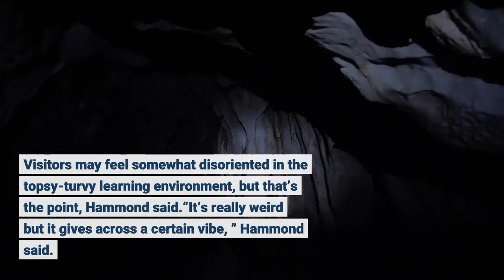Meet 14 year old Tex Hammond the L A Art Show's youngest ever exhibitor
Call him a major minor. At 14, Tex Hammond is the youngest artist ever to exhibit at the L. A. Art Show, which is currently running at the L. Convention Center through Sunday. “Major Minor” is the name of Hammond’s exhibition there.“It’s a little overwhelming, dude, ” Hammond said in a recent phone interview from his home in Pasadena, just days before the fair is set to open. “But I’m pretty proud of myself. ”Hammond’s exhibit at the fair, organized by Acosta Arts, which manages the 10th grader’s artistic endeavors, includes 20 paintings and drawings presented in an immersive environment meant to illuminate a teenager’s perspective during the pandemic. Specifically, it speaks to distance learning, alienation and the struggle to find balance amid a world seemingly turned on its head. The exhibition space is fashioned as a schoolhouse tipped on its side, with a desk and chair on the wall along with a trashcan overflowing with crumpled, doodled homework. A hanging clock displays the numbers in reverse. A large painting, on chalkboard material, is positioned on its side. Hammond’s manager, Carmen Acosta, presides over the exhibition sitting at a small desk, as if she were a schoolteacher. Beside her is a cup filled with custom pencils bearing the names of the art fair and the artist. Visitors may feel somewhat disoriented in the topsy-turvy learning environment, but that’s the point, Hammond said.“It’s really weird but it gives across a certain vibe, ” Hammond said. “The pandemic was hard for me, man. This is all based on distance learning, and going in person again, and dealing with all that through art. ”Hammond, a shaggy-haired kid with a penchant for dying his hair a rainbow of colors, skipped fifth grade and is currently a sophomore at California School of the Arts, San Gabriel Valley, where he’s a visual arts major. He spent most of eighth grade and all of his freshman year learning remotely. He’s now attending school in-person again, but the toll on his well-being after nearly two years of Zoom school at the dining room table was enormous, he said. Making art was a way to cope in the moment, to calm his frayed nerves and offer balance, as well as a way to reflect what he and his peers were going through.“Being a minor through COVID and having all these memories being taken away from you, and you can’t really stop it, was really frustrating, ” Hammond said. “It feels like a lot of adults don’t understand how hard it was for us teenagers going through online school. I know a lot of kids where their parents were really hard on them through this. And it was like, we’re trying to balance all this stuff while staying sane. Everyone kind of found their way of staying sane and I guess mine was art. ”Not surprisingly, the artworks on view at the fair are purposefully chaotic. They’re busy, abstract configurations, many of them created on the backs of Hammond’s discarded geometry homework — his least favorite subject.